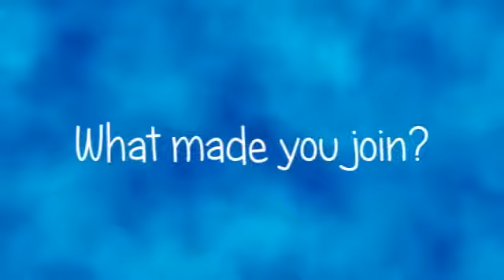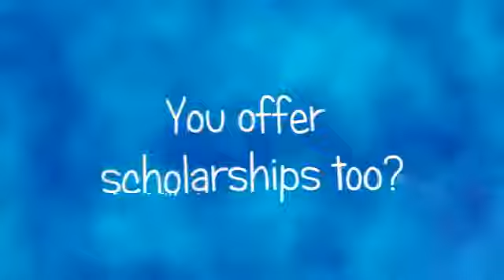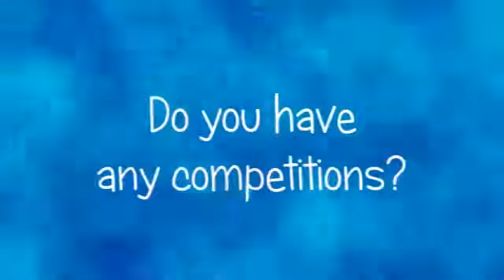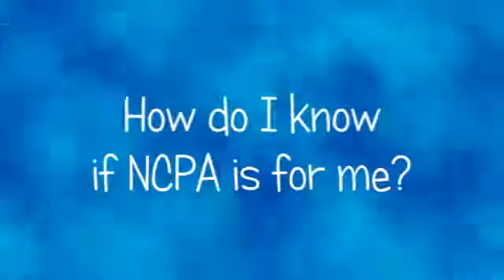Mercer COPHS NCPA Chapter President Interview